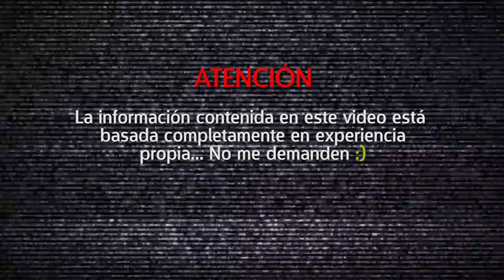Técnica para pintar 3D´s mas chidos - Underlab Mx - Cap. 15